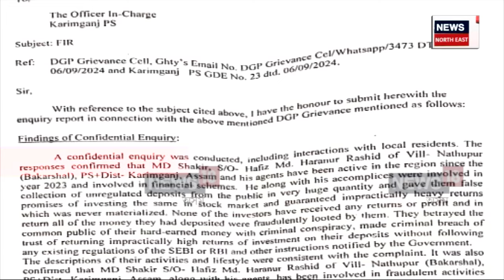Trading Scam | ট্ৰেডিঙৰ নামত শ শ লোকৰ পৰা কোটি কোটি টকা লুটি পলাল ৩ টা ধুৰন্ধৰ | N18V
ট্ৰেডিঙৰ নামত শ শ লোকৰ পৰা কোটি কোটি টকা লুটি পলাল ৩ টা ধুৰন্ধৰ। পলাতক ৩ প্ৰৱঞ্চকৰ বিৰুদ্ধে ভুক্তভোগীয়ে দিয়া নাই এজাহাৰ। এটা অভিযুক্তৰ বিৰুদ্ধে নিজাববীয়া গোচৰ ৰুজু কৰি আৰক্ষীয়ে জাৰি কৰিলে লুক আউট নটিচ।